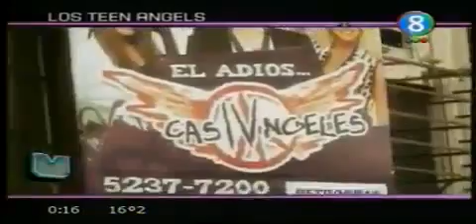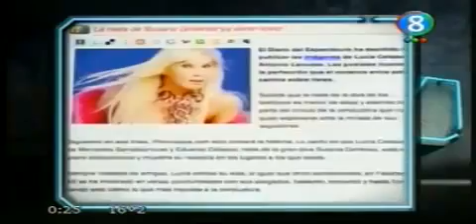Teen en vertigo